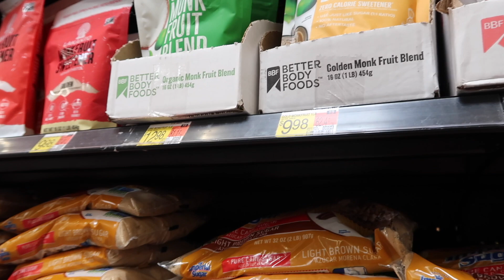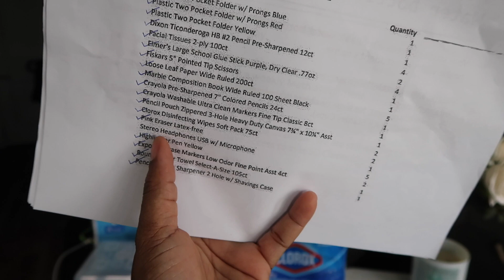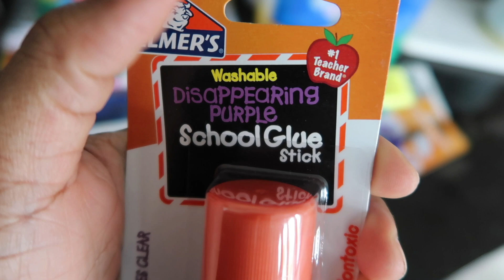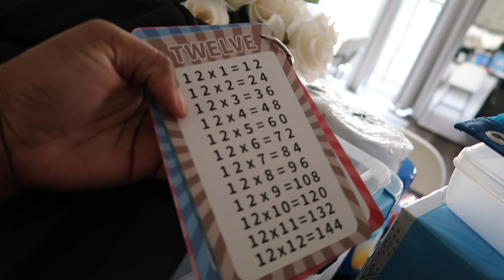Taking the boys shopping | cooking with bae | shopping for school supplies | Shopping haul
Ya girl has been so busy with wifey and mommy duties I have been so busy. However, these were the first couple if days of the boys being here so i made sure to capture some content for you guys.

Thank you guys for your patience and support as always and I'll do my best to upload part 23 by the end of the week.

All links will be here in my linktree if you are interested in purchasing.